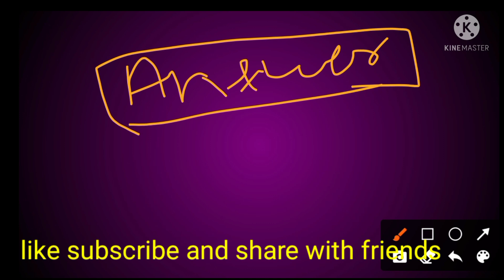ssc phase 9 result 2022|| ssc phase 9 answer key 2022||ssc selection post result date 2022